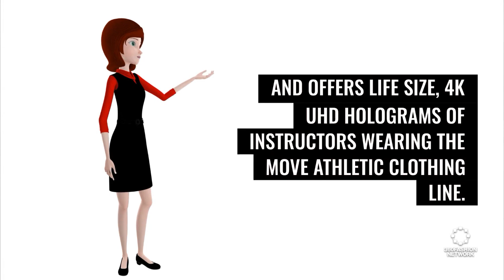H&M's innovative hologram prototype campaign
We'll show you what's happening in the world of fashion and technology, including Hologram campaign, VFX and Google's scanning system

360Fashion Network is one of the oldest fashion technology communities and companies.

360Fashion Network was founded by Anina Net, a fashion model with a passion for technology.